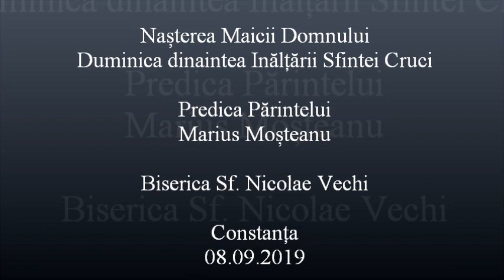Nașterea Maicii Domnului - Predica Părintelui Marius Moşteanu - 08.09.2019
Nașterea Maicii Domnului - Duminica dinaintea Inălțării Sfintei Cruci - Predica Părintelui Marius Moşteanu de la Biserica Sf. Nicolae Vechi din Constanţa - 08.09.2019